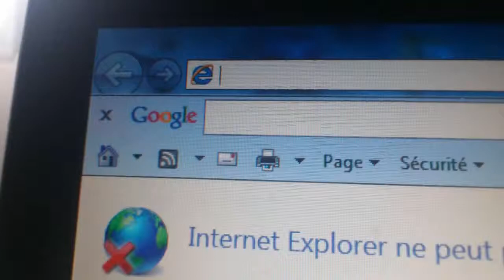Bref, J'ai joué contre des campeurs !